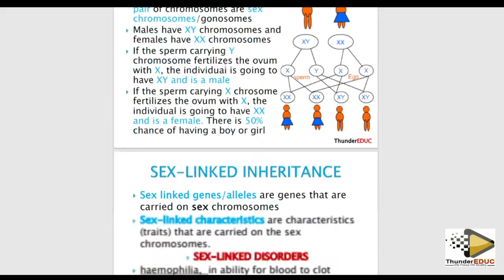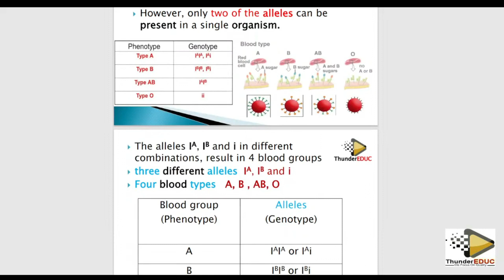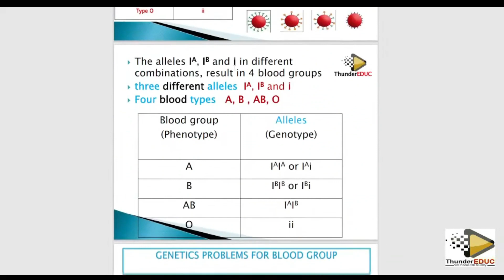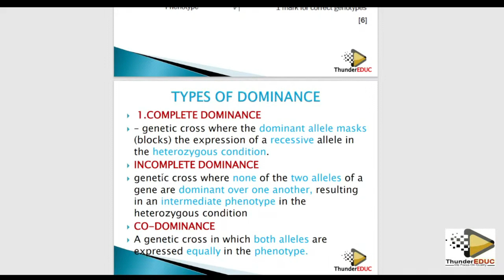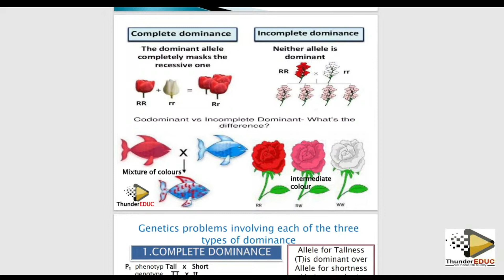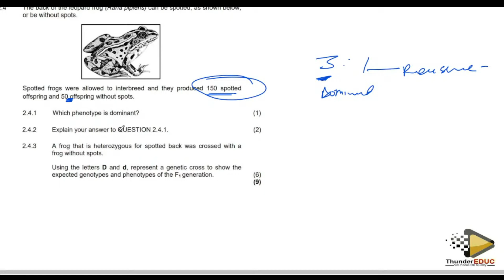BLOOD GROUP CROSS: GENETICS : LIFE SCIENCES GRADE 12 (THUNDEREDUC) M.SAIDI